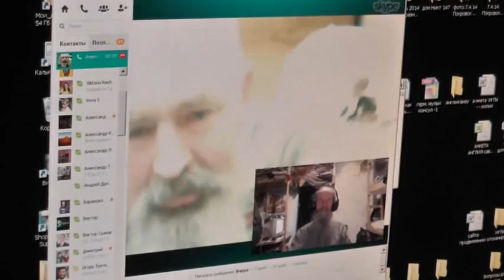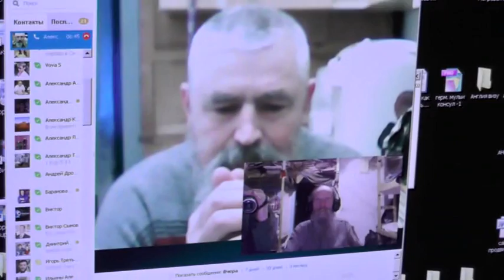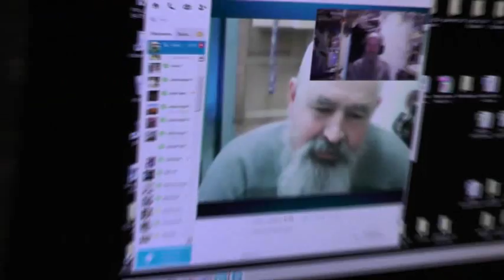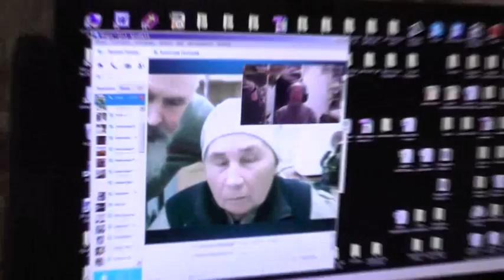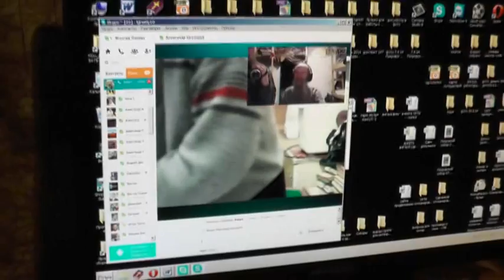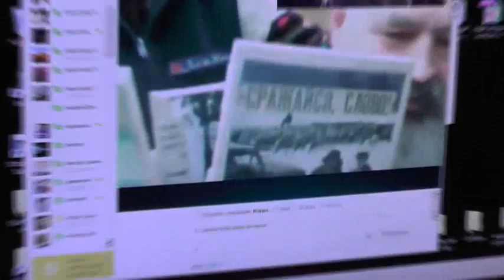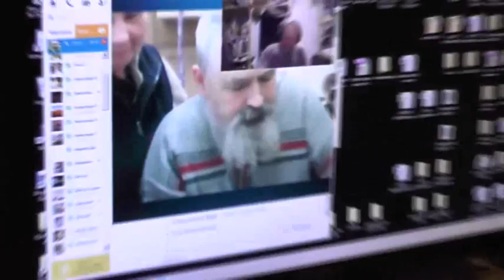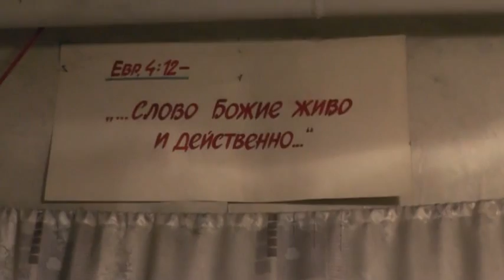07. 04. 2013. Украина, Доманёвка. Александр Цехоцкий.